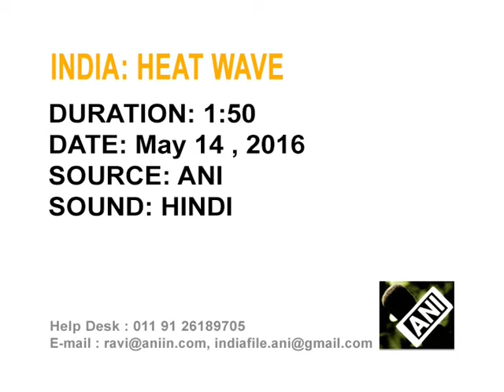Heat wave grips western India, throws life out of gear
People in western India continue to bear the brunt of scorching heat as temperature soars to over 45 degrees Celsius in most places.